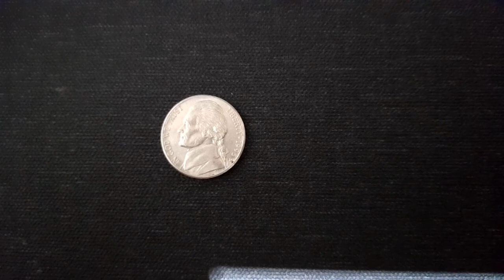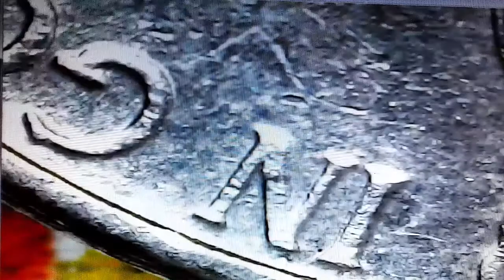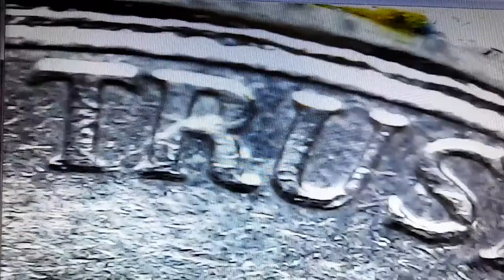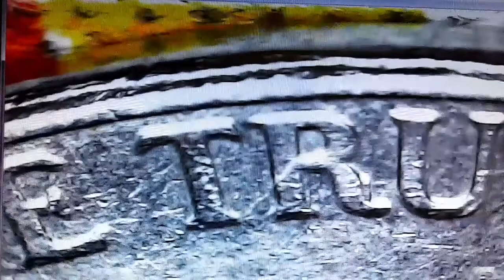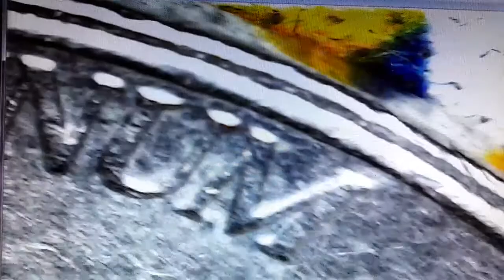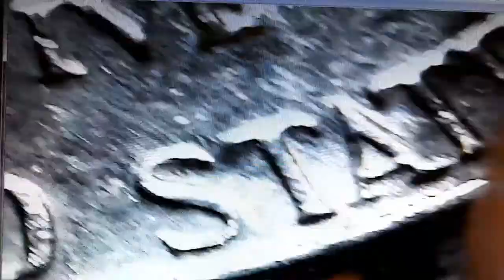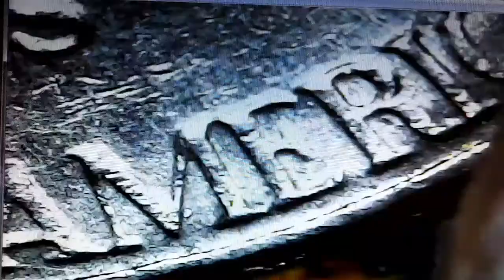1996 D JEFFERSON NICKEL DOUBLED DIE REVERSED (DDR)(DDO) DIE CRACK ERRORS COINS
1996 D Jefferson Nickel Doubled Die Reversed(DDR)(DDO)Die Crack